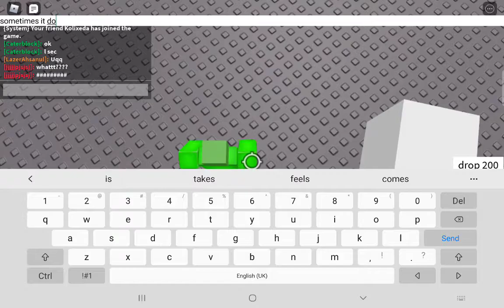how to corner clip (will upload better tutorial soon sorry lol ok e)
for myhraaa